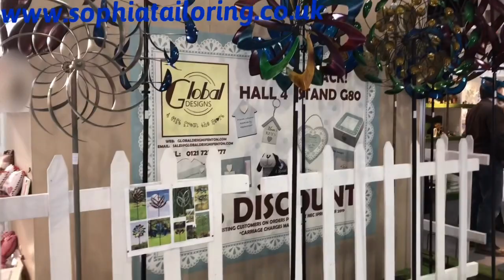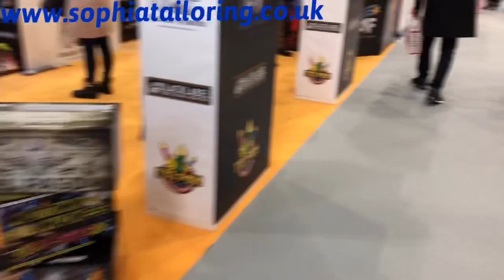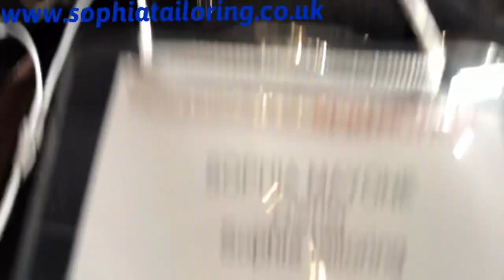Come With Me To Spring Fair | Birmingham Nec Vlog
Spring fair vlog, come with me to spring fair Birmingham.

In this video I will take you all along with me to spring fair in Birmingham NEC hope you enjoy this video.